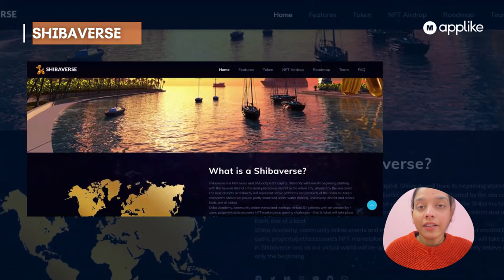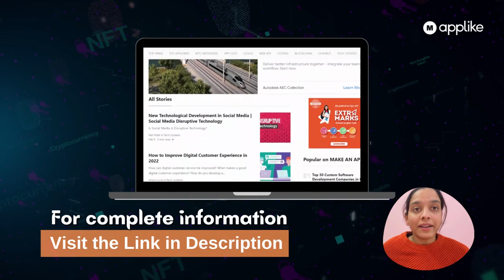How to buy Shibaverse Token | How to Buy Shibaverse Coin| Buy Land in the Shibaverse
How to buy Shibaverse Token | Earn Money in Shibaverse by Buying Land in the Shibaverse | Shibaverse
Shiba Metaverse is one of them. It’s not available on the Coinbase app or Coinbase Wallet. But don’t worry, go to our official website where we provided some hints to help you find a way to buy Shiba Metaverse that works for you.